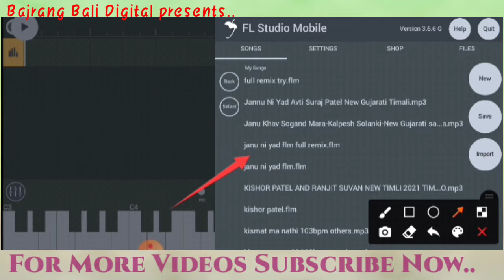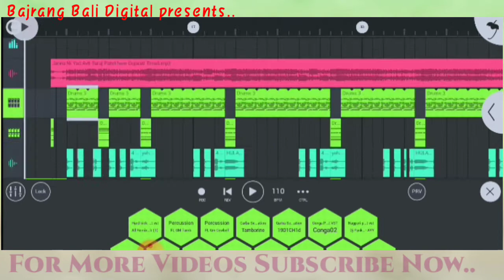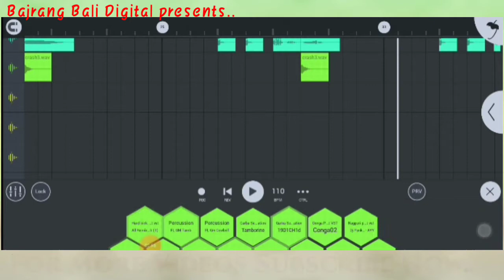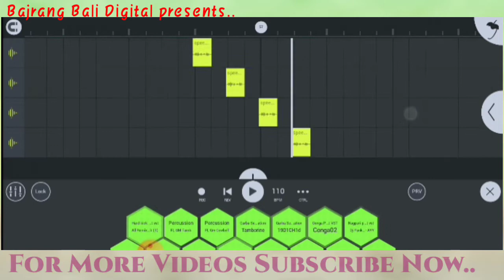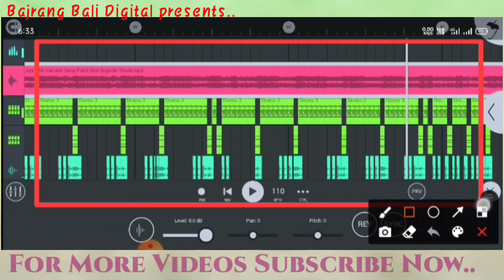Suraj Patel New Timli Flm || Gujarati Timli Flm Download || Fl Studio Mobile || bajrang bali digital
Hello Friends,

                I'm Kalpes Patel.Welcome To Bajrang Bali Digital YouTube Channel.

2.flm File unzip and move to fl user mobile.

3. open fl studio mobile.

kalpesh Patel.

             Bajrang Bali Digital.

timli FLm
surajpatel new timli
gujarati timli remix
new timli 2021
dilip baria new timli 2021
vikram baria new timli
suraj patel new timli 2021
gujarati timli remix karta sikho
gujarati timli remix karo
gujarti timli flm
fl studio flm